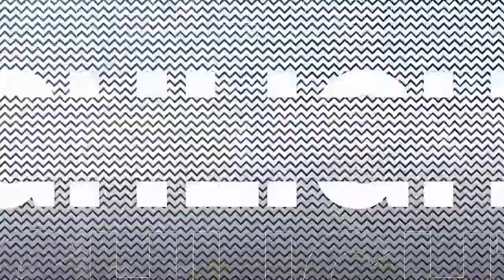Kaepernick Joins The Cowboys! Madden 21 Colin Kaepernick Series Ep.1